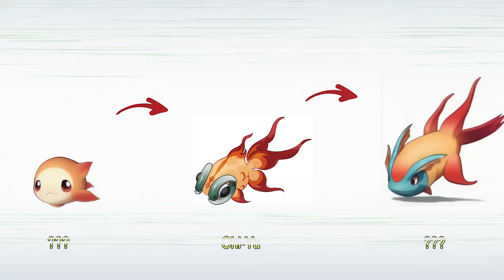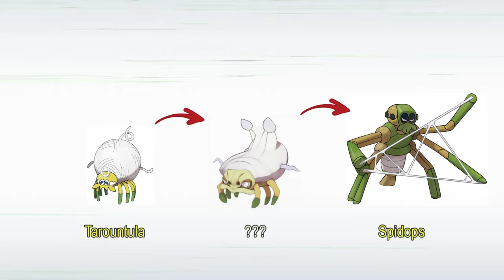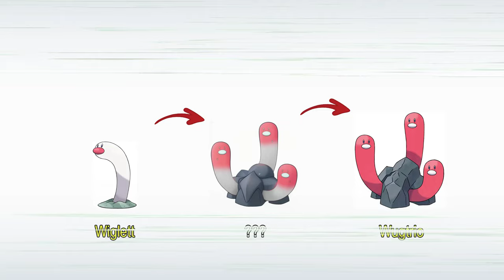Pokémon in Transitional Evolution Stages | GEN 9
0:00 Pokémon Evolution
2:47 From my workplace